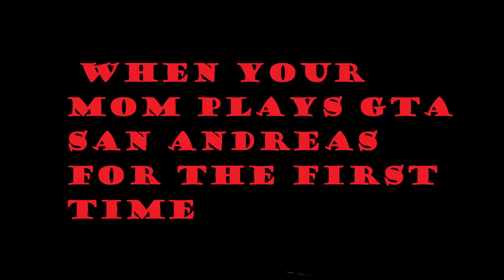When your mom plays GTA SAN ANDREAS FOR THE FIRST TIME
Hi, I'm Kamal Nanda , an Indian Youtuber.
Yes, I have a Potato PC. So, please if the games lag, Don't make fun of me.